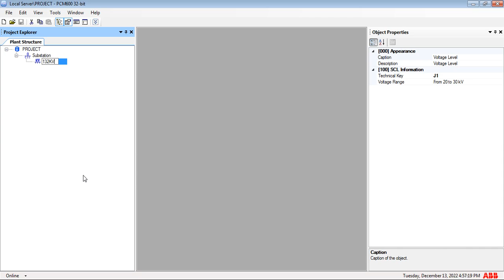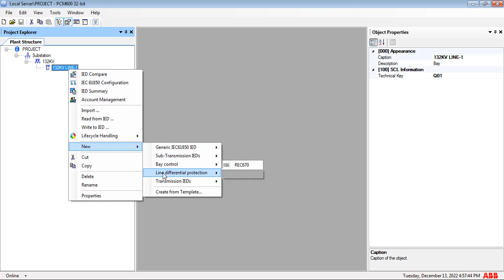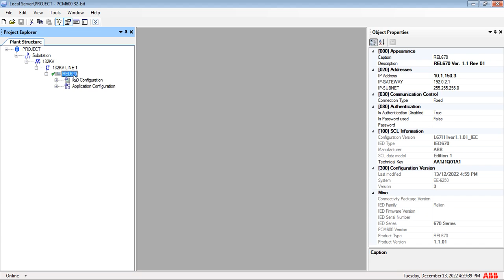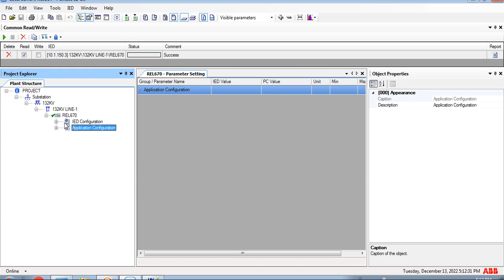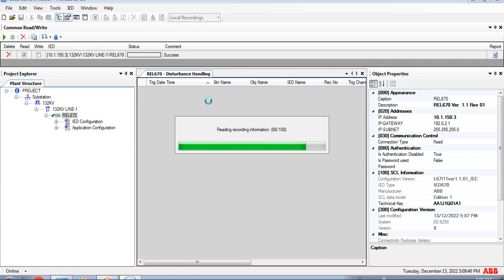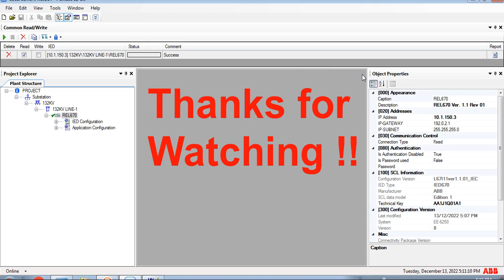ABB REL670 Relay - View Settings, Configuration and Disturbance Record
Online communication with ABB Relay REL670

In this video, we have shown the procedure to communicate ABB REL670 Relay with PCM600 software and extract relay settings and application configuration and extract disturbance reports from the relay.

Timecodes:
0:00 - Intro
0:29 - Connecting REL670 relay to PCM600 software
2:11 - Extract Settings/configuration from the relay
3:56 - Extract Disturbance Record.